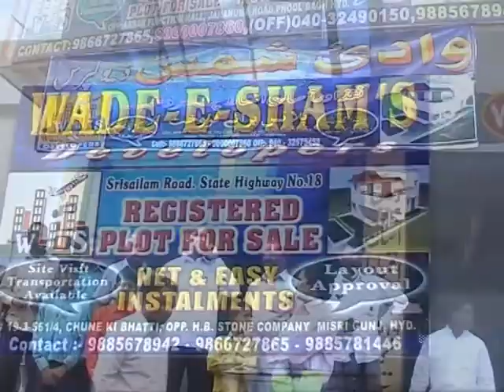Wadi E Shams Developers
" Where  other see a customers we see a relationship for life"